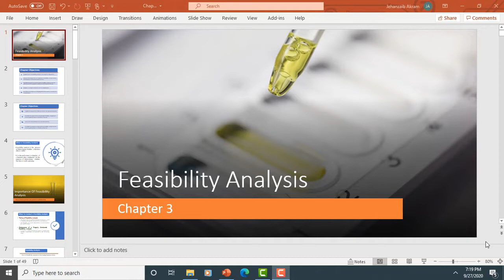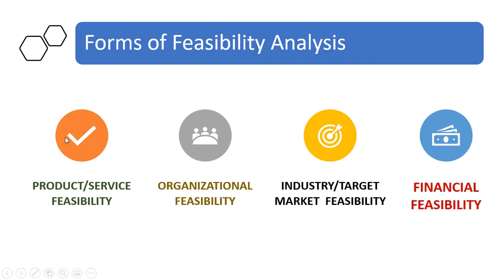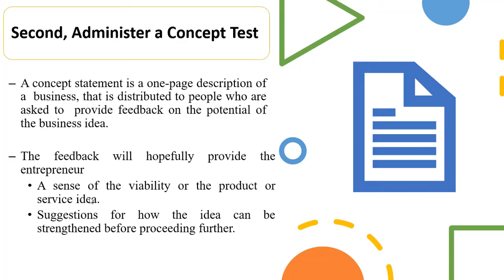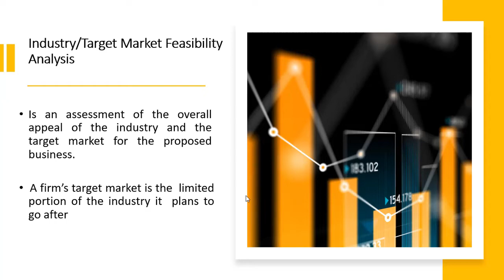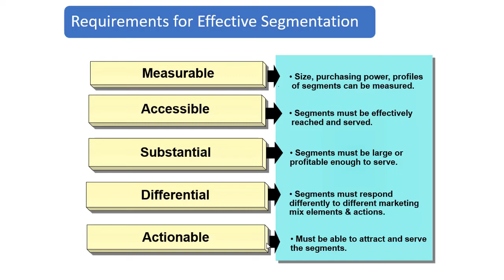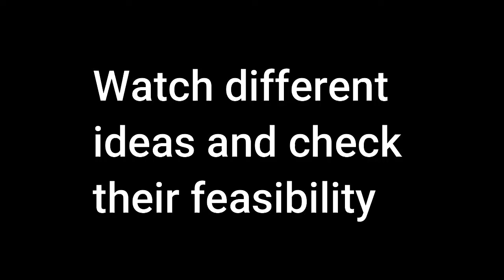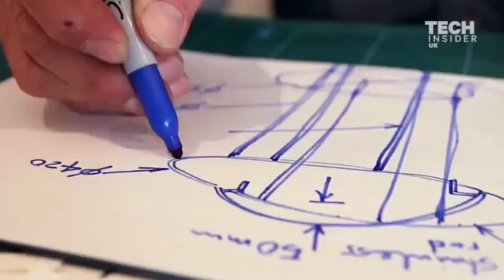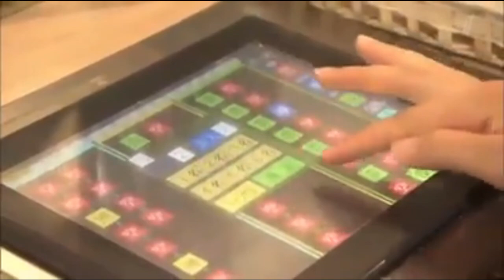Feasibility Analysis Chapter 3......Video Lecture Urdu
Feasibility Analysis Chapter 3
Bruce R. Barringer
R. Duane Ireland

Chapter Objectives:

Explain what a feasibility analysis is and why it’s  important.
Discuss the proper time to complete a feasibility  analysis when developing an entrepreneurial venture.
Describe the purpose of a product/service feasibility  analysis and the two primary issues that a proposed  business should consider in this area.
Explain a concept statement and its components.
Describe the purpose of a buying intentions survey  and how it’s administered.
Explain the importance of library, Internet, and  gumshoe research.
Describe the purpose of industry/market feasibility  analysis and the two primary issues to consider in  this area.
Discuss the characteristics of an attractive industry.
Describe the purpose of organizational feasibility  analysis and list the two primary issues to consider  in this area.